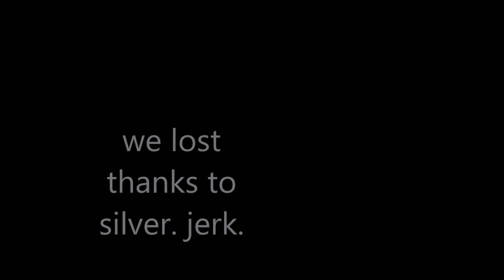Silver Fail more like Silver Win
iwanttodie